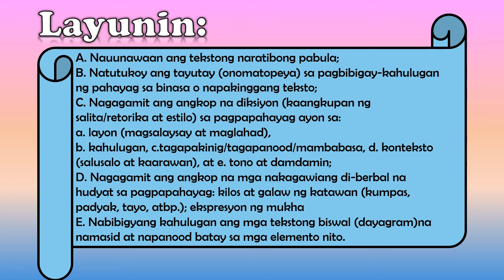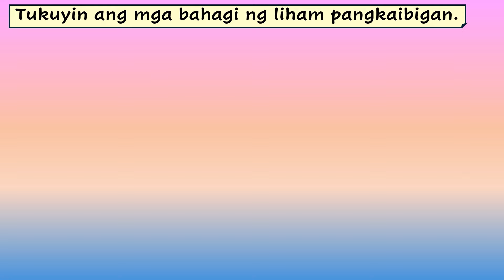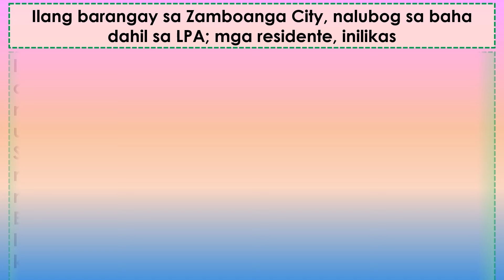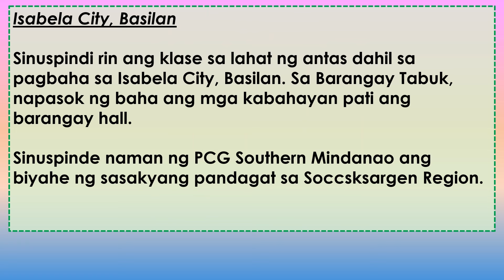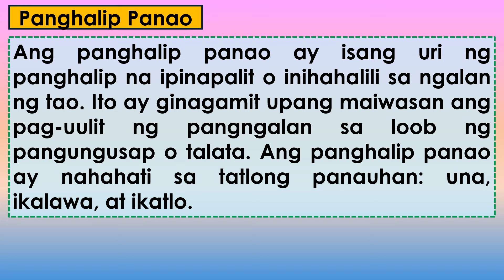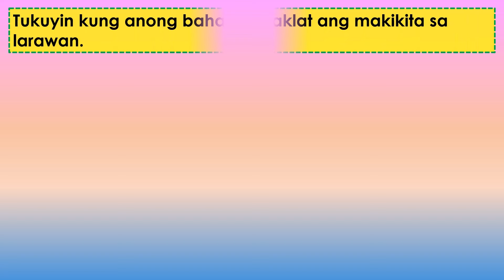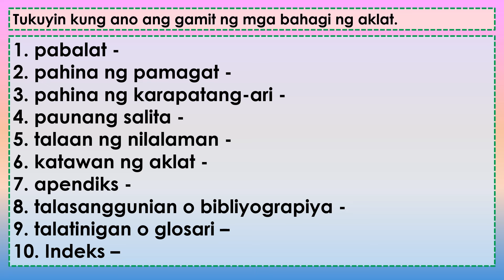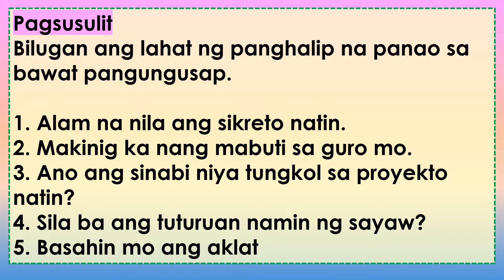Filipino 4 Q1 Week 7 MATATAG PowerPoint Presentation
Filipino 4 Q1 Week 7
Powerpoint Presentation
Matatag Curriculum